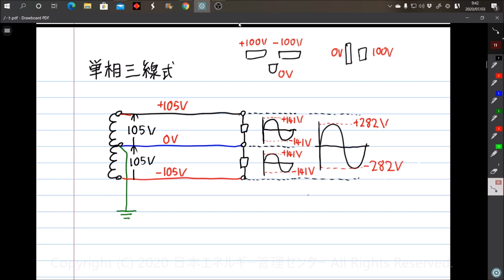電気工事士 ご質問回答「単相三線式の電流について」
今回は、受講生から頂いたご質問について回答します。
ご質問の内容を一言で言うと、「単相三線式の電流の流れはどうなっているの？」という内容です。
黒と白であれば「黒が送りで白が戻りのイメージ」でつかみやすいのですが、では「黒と赤で２００Vを取ると、どっちが戻りになるの？」と疑問に思ってしまいます。
これらの疑問について、専任講師の西山が動画で丁寧に解説致します！

電気工事士に関連する内容は、「やさしく学ぶ電気工事士」シリーズで詳しく解説しています。是非ご覧ください！

日本エネルギー管理センターの第２種電気工事士講習会はこちら！東京、神奈川、埼玉、千葉、名古屋、大阪で開催！

昨年の第２種電気工事士講習会のサンプル動画はこちらからご覧頂けます！